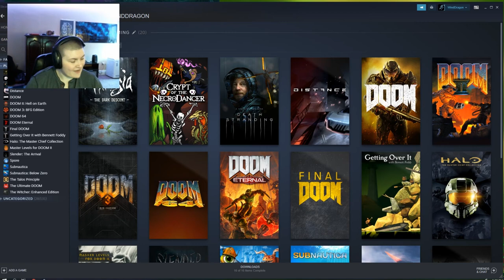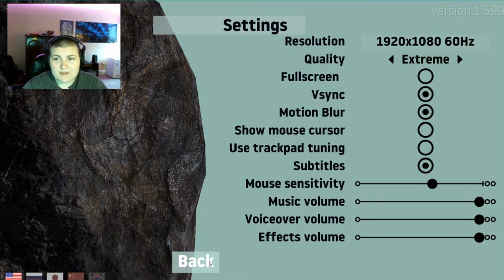GETTING OVER IT | What is Sanity?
I had a really fun thumbnail ready for this episode, but Youtube one-upped me. I seriously don't know if I can finish this game, it gets me so frustrated D:

Your donations fund the videos I put out by allowing me to pay rent and get food :) I especially love mangoes.

ART AND PIRANTINA

If you want to join our art Discord, drop a comment in the video; I'll reply with a 1-use link that lasts 24 hours.

CHANNEL SCHEDULE (subject to change when I'm doing client work):

Tuesdays: Tutorials
Thursdays: Art Talk
Fridays 6PM EST: Art Block LiveStream
Saturdays 3PM EST: Gaming LivesStream

(Other videos like Life Vlogs, critiques, and announcements don't have a schedule :P )

OTHER TUTORIALS

Tutorial recorded either on a 12.9 inch iPad Pro 3 with the Apple Pencil 2, or Adobe Photoshop CC Pro with a Wacom Intuos Pro M.
Encoded with HandBrake, and composed in Adobe Premiere.
Animations and art by me.